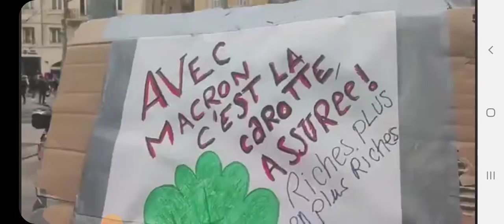manifestation marseille affrontements avec la sécurité du centre bourse